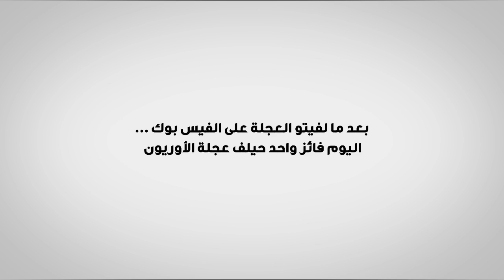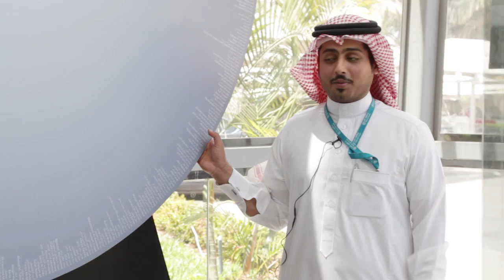وصلنا المليون .. مبروك ربحت معنا اوريون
بمناسبة وصولنا مليون معجب على الفيس بوك .. شركة تويوتا - عبداللطيف جميل  تحتفل بهذه المناسبة وتشكر كل محبي تويوتا .و مبروك للـ 100 فائز معنا في مسابقة المليون
مليون شكر لكل أصدقاء تويوتا  على الفيسبوك